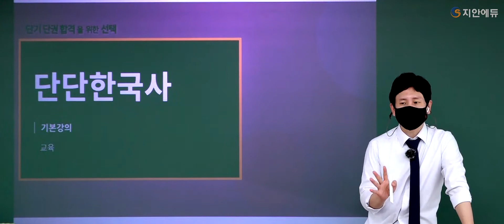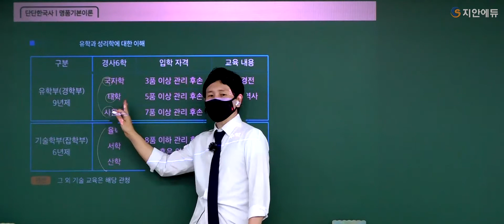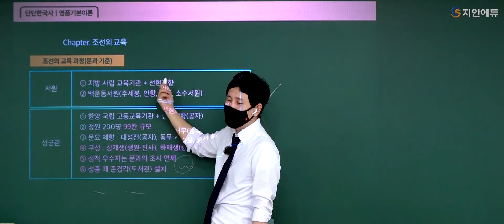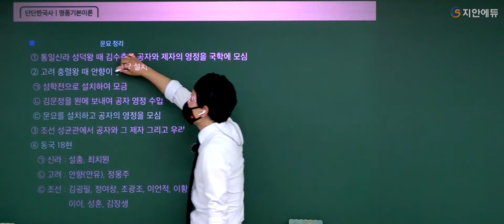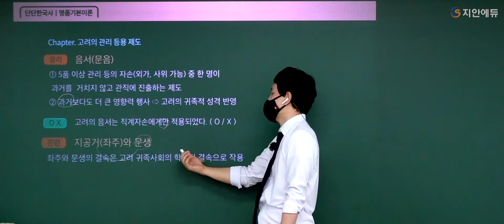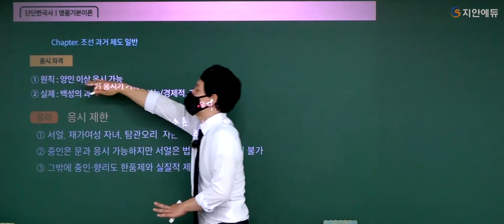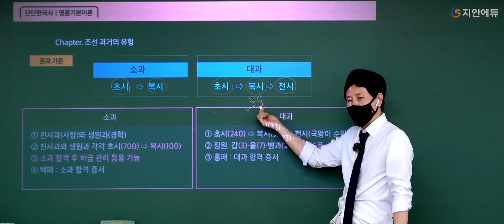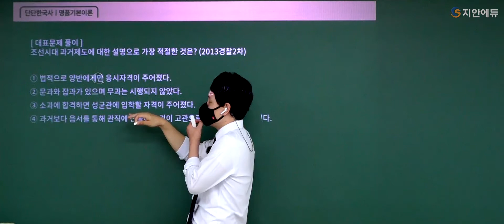[지안에듀 한국사 김준호쌤] 48강 교육 p.154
노량진 계리직 전통의 합격반
1위 계리직 지안에듀

2022년 대비 최신 무료강의 전근대사를 오픈합니다!

수험생 3명 중 1명이 계리직 합격!  (2019년기준)

계리직 최단기 합격반이 1월에 개강합니다!